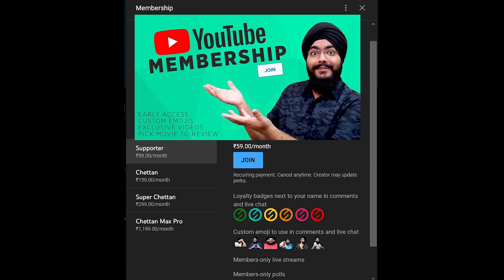My Parents Watched Kumbalangi Nights | Parent's Review | Malayalam Movie Review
I showed my Parents Kumbalangi Nights and this is there review